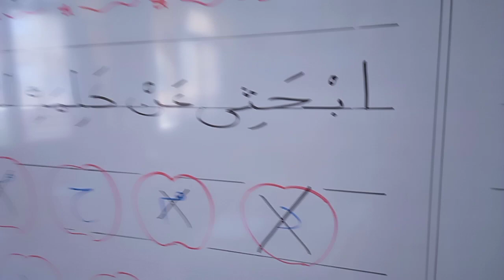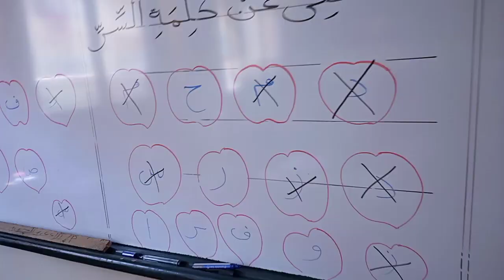أ / اسماء برجل